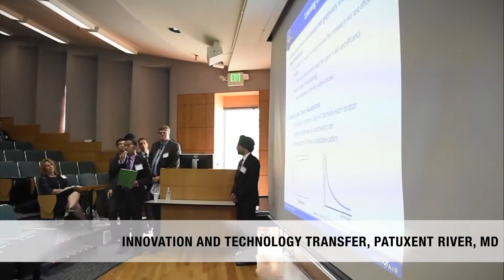Welcome to the Naval Air Warfare Center Aircraft Division!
Discover the driving force behind cutting-edge aerospace innovation at the Naval Air Warfare Center Aircraft Division (NAWCAD). As a leader in aviation technology, NAWCAD is dedicated to advancing the capabilities of the Navy and Marine Corps. Our commitment to innovation, aviation excellence, and advancement of defense technology is unparalleled. Join us on a journey where innovation meets impact, and see how NAWCAD is shaping the future of aerospace and defense.